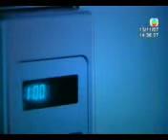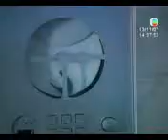1謝安琪-鍾無艷